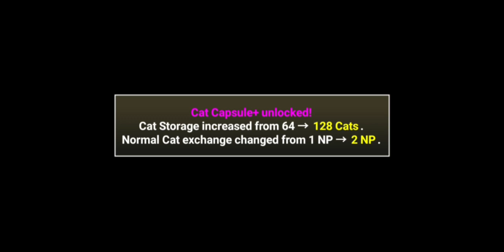The Battle Cats - Cotc Chapter 3 cat god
I didn't upload for 2 days because I was grinding treasures

music
-desmeon hellcat
-wii theme